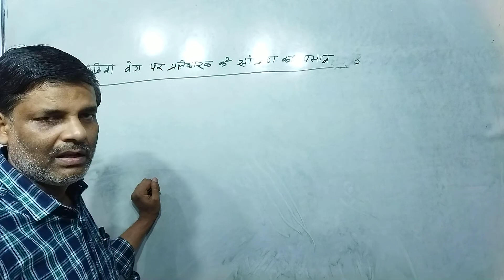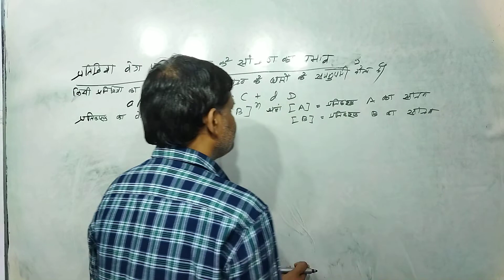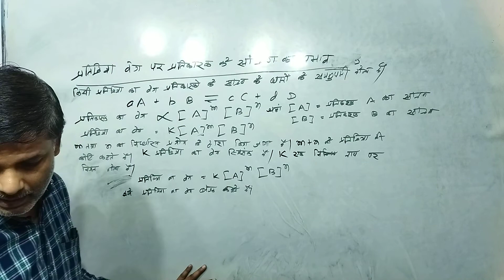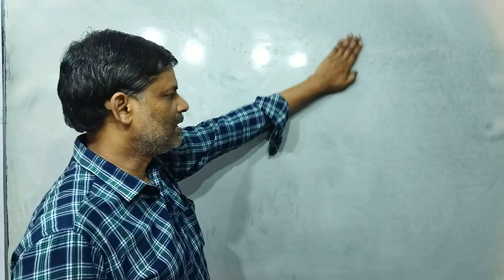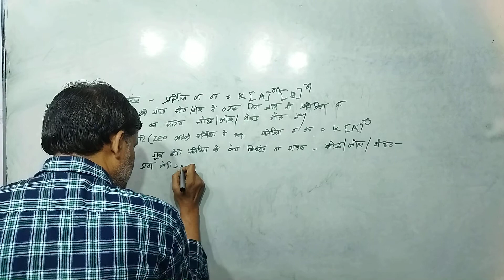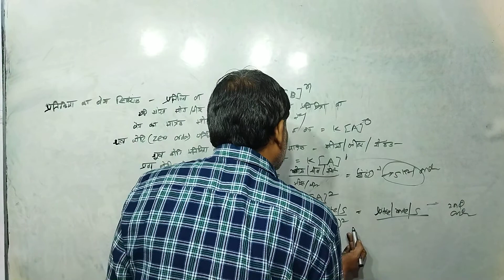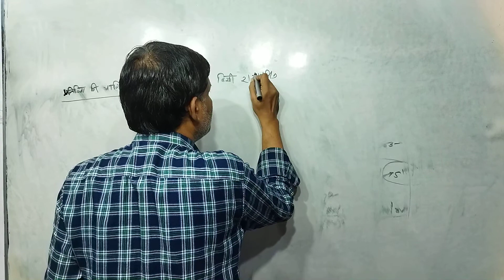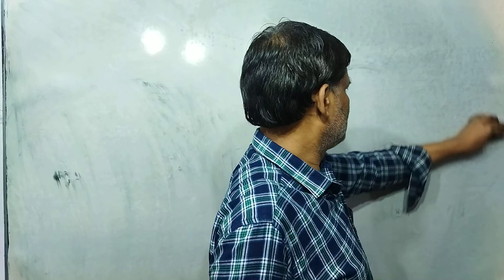रासायनिक गतिकी Rajesh Tutorials Class 12 रसायन L - 4.2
प्रतिक्रिया का वेगवेजंग, प्रतिक्रिया की कोटि एवं अणुकता, उदाहरण 4.3, 4.4 By Rajesh Tutorials